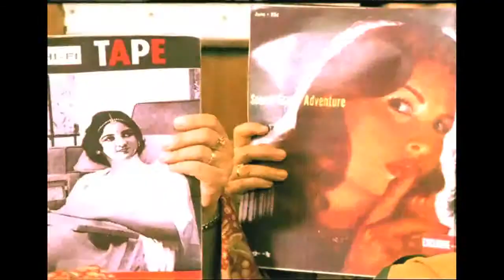[ V ] Top 40 Kris X Z Music